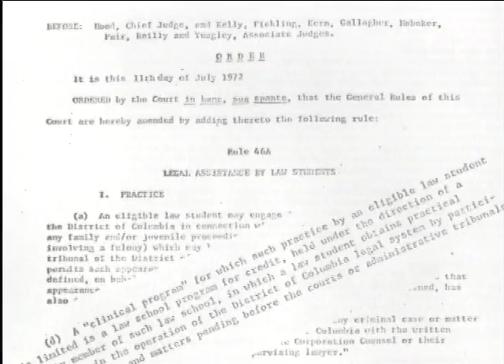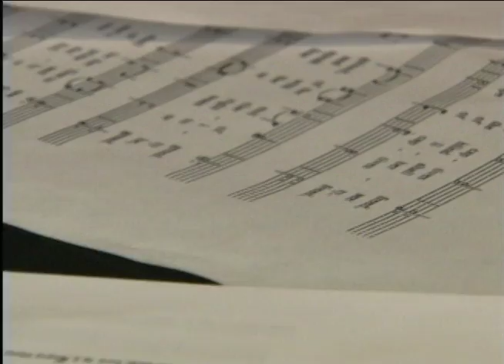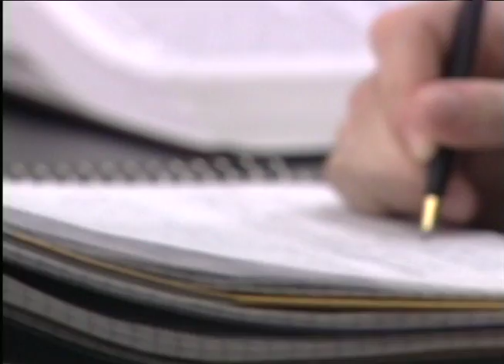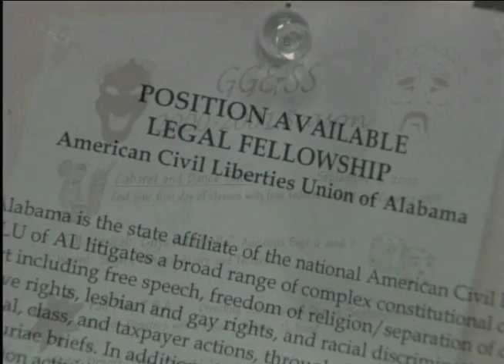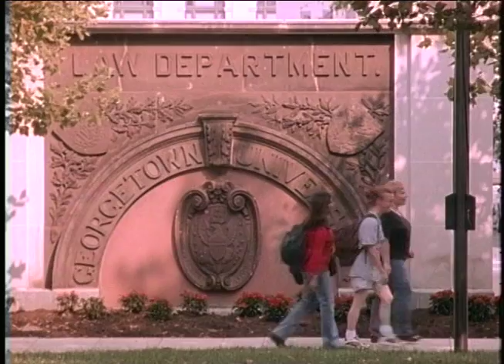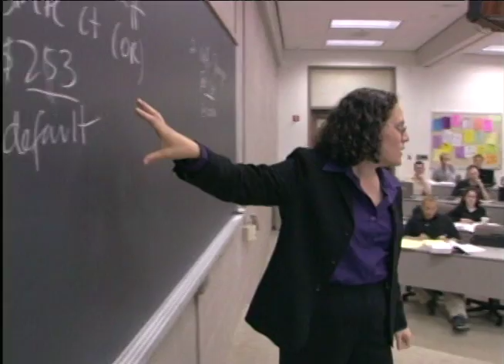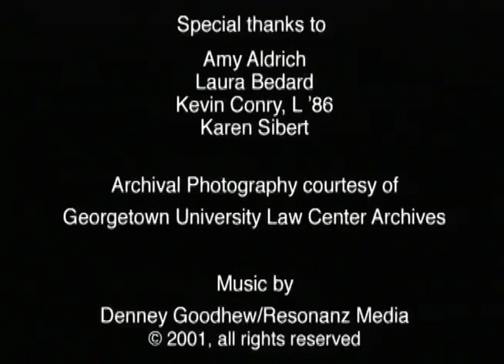Coming Into View - Georgetown Law Center